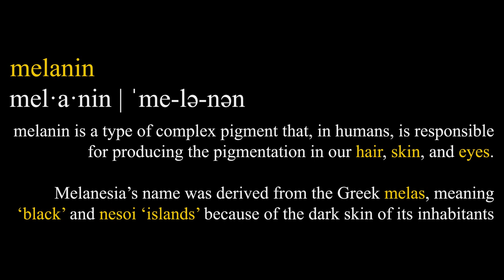Mantis - Melanin Friday (Remix)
FREESTYLE #1... more coming